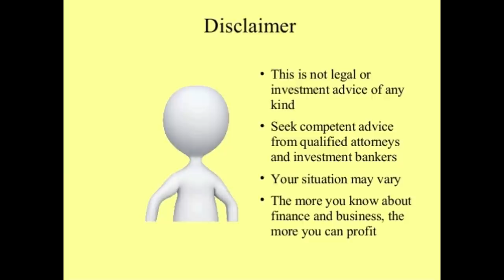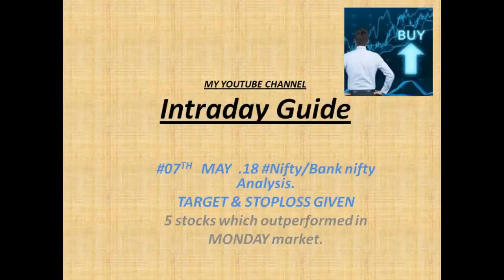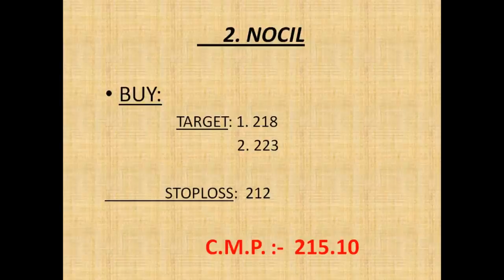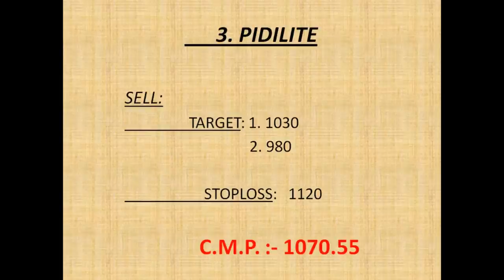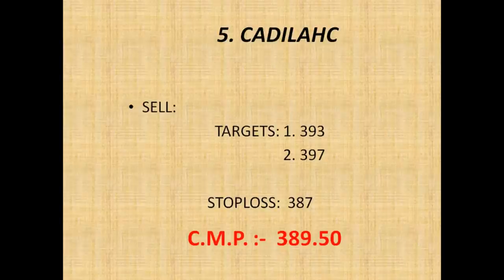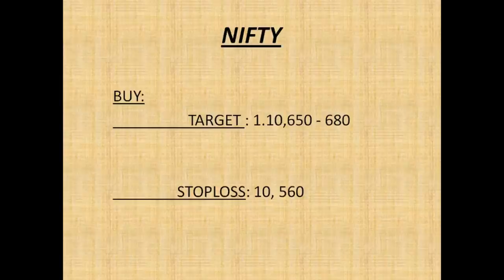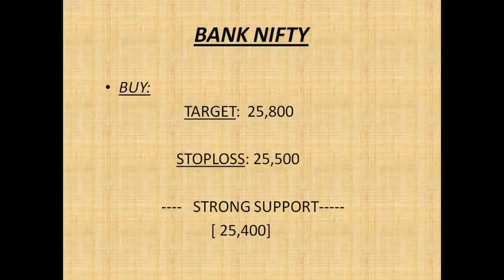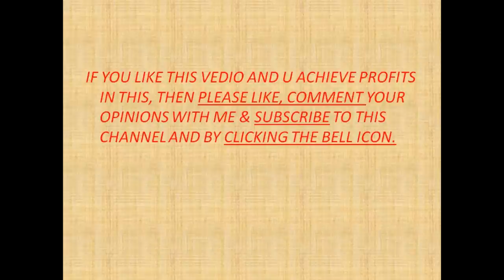#07 May.18 Nifty/Bank nifty OPTION TRADING.|| "5 stocks for Intraday i.e. 07May 18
1. ICICI BANK

   2. NELCO

3. PIDILITE

4. ITC

5. CADILAC

                     intradayguide

YOUTUBE.COM/C/INTRADAYGUIDE